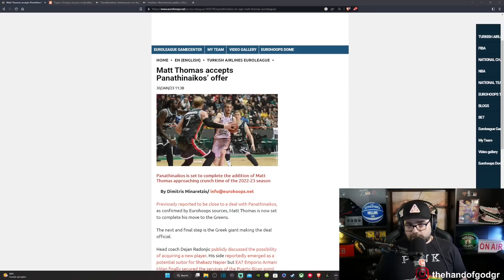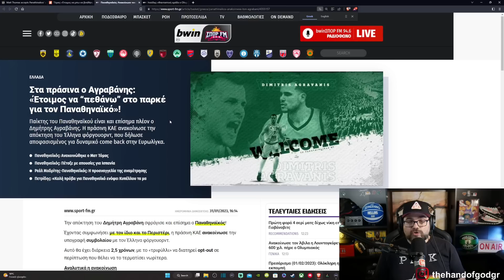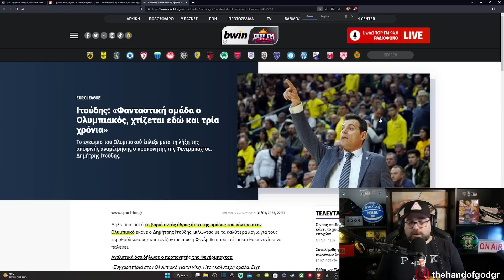Ματ Τόμας, Δημήτρης Αγραβάνης: Μία πρώτη ανάλυση των δύο "φρέσκων" αποκτημάτων του Παναθηναϊκού.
Απόλυτα θετικές είναι οι δύο τελευταίες "κινήσεις" του ΠΑΟ στο μεταγραφικό παζάρι. Πως θα πετύχουν και πως θα βελτιώσουν την εικόνα των "πράσινων";